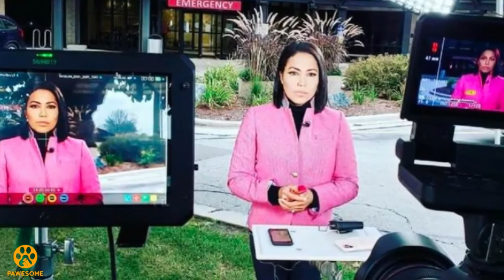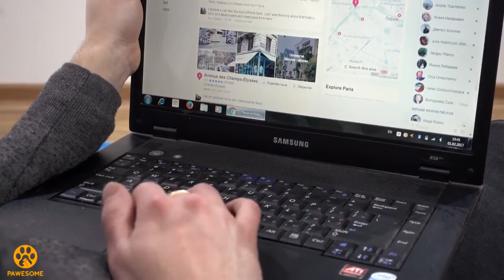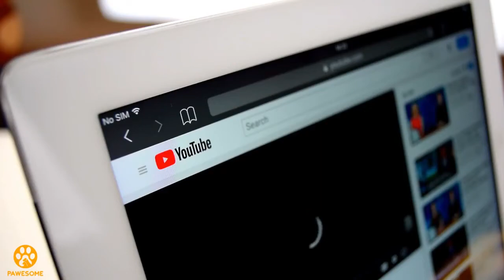Camera Catches What Dad Was Doing To Their Son When Mom Isn’t Home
She desperately hoped she was wrong about him. If she wasn’t, she couldn’t bear to think of what that would mean for them.

Her heart began to pound as she connected to her camera device. She clutched the seat tightly as she leaned forward. Suddenly, her jaw dropped as she watched in disbelief. What was she seeing?